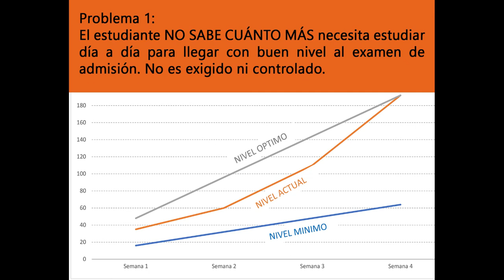Video 2 ver3